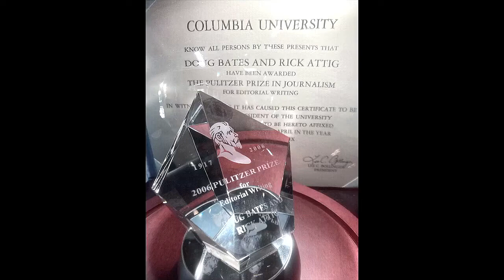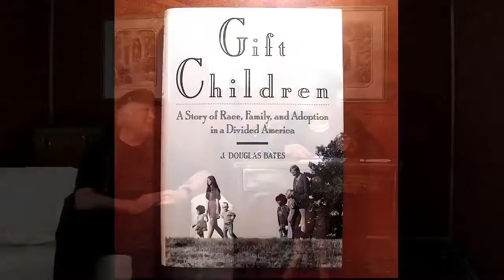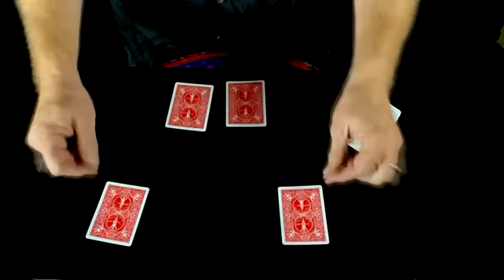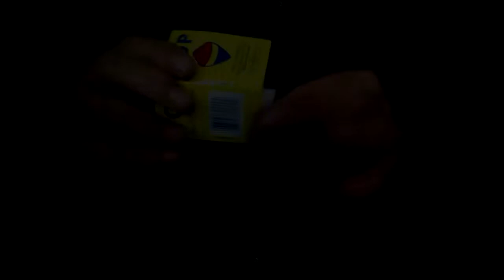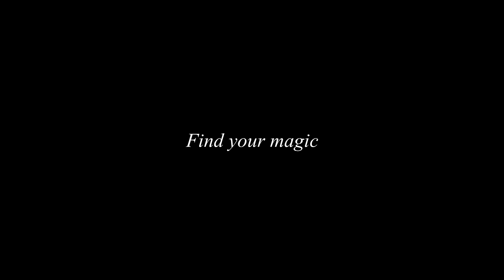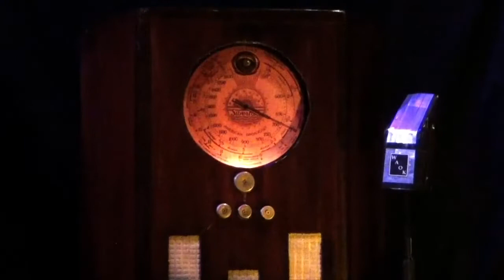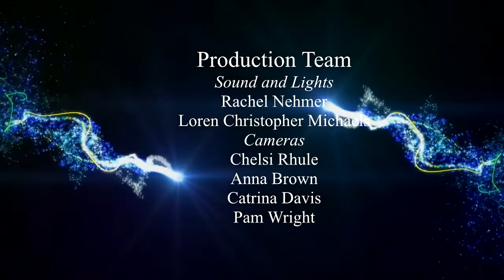The Spotlight Project Presents "Special Edition". October 24th, 2021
A look back at the talented artists and performers that have appeared on our show.